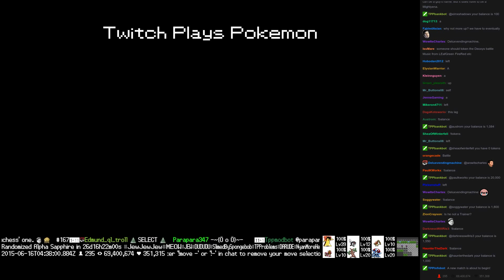Twitch Plays Pokémon Battle Revolution - Match #15740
Match #15740 [Blue: Swalot, Illumise, Kirlia] vs [Red: Carvanha, Infernape, Hitmontop]